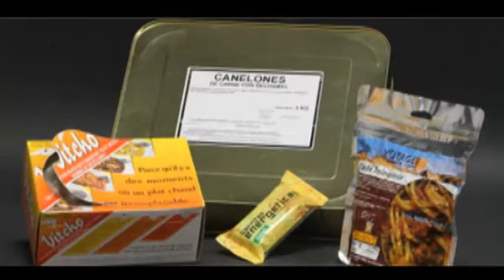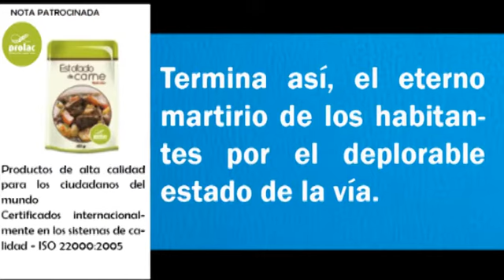troncal del Rionegro Cundinamarca - Rehabilitacion 2017 - Prolac Colombia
Buenas Noticias para Pacho, La Palma, Yacopí, Topaipí, El Peñón, Paime y Villagómez
La Troncal del Rionegro será intervenida y el punto cero o inicio de obra, es el Municipio de La Palma. Son cerca de 15 mil millones de pesos la inversión en los trabajos que realizara la  gobernación.
El inicio de obra se ejecutara desde La Palma hasta Pacho y no desde Zipaquirá. Termina así, el eterno martirio de los habitantes por el deplorable estado de la vía. Dicha inversión, habilitara los sectores más críticos de la troncal
En la actualidad se realizan estudios que determinen la financiación total de la pavimentación de la Troncal del Rionegro, entrevista con Adrián Tovar Alcalde de La Palma.

Prolac desarrolla comidas listas para consumir con mínimo un (1) año de vida útil, sin químicos ni conservantes proveyendo así una solución alimenticia, saludable y de calidad. Estas comidas no necesitan refrigeración y son aptas para todo clima. Nuestras comidas son de uso doméstico e institucional